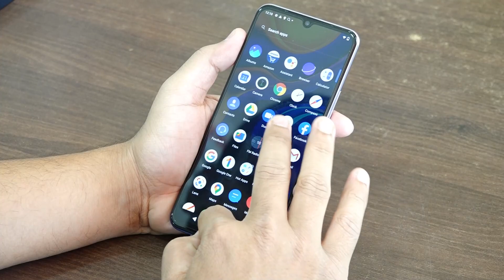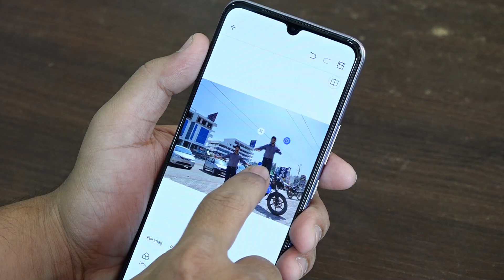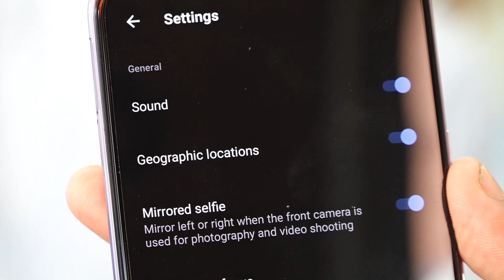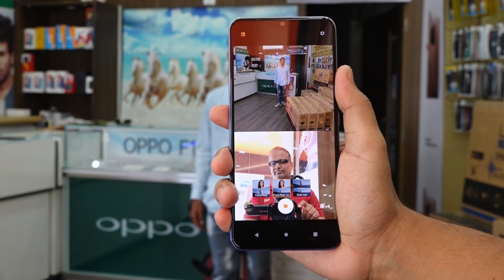VIVO V20 Unboxing & First Look, Amazing Camera Features - Eye Autofocus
VIVO V20 with Eye Autofocus, Amoled Screen, 44 MP Selfie, 64 MP Rear and much more other features ap ke liye ek behtareen device ho sakta h. Watch the video till the end and Subscribe for more.

SORRY FOR THE INCONVINIENCE ABOUT THE PROCESSOR IN THE VIDEO... IT IS ACTUALLY "SNAPDRAGON 720G"

Address:
Patel Mobile World,
City Light Road,
Palanpur.
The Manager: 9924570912